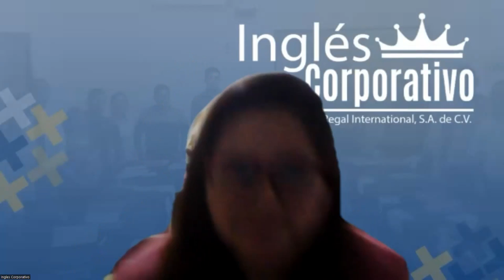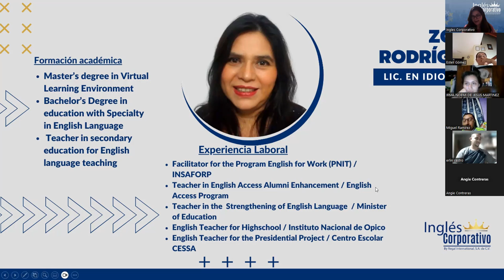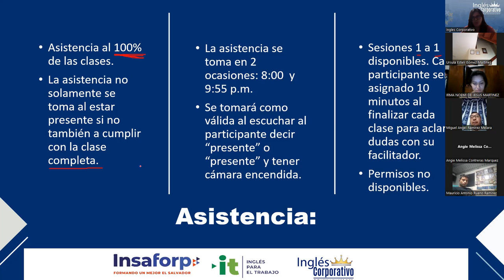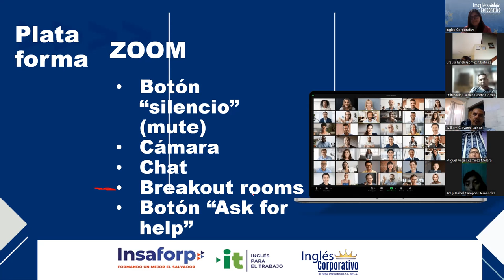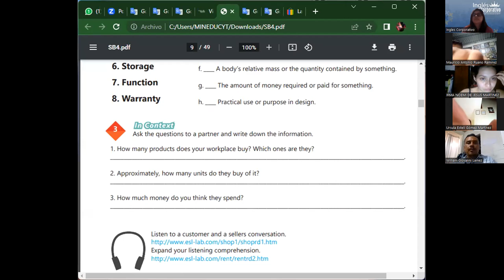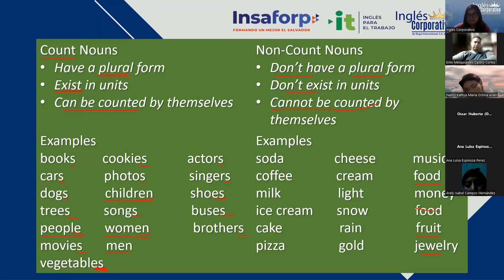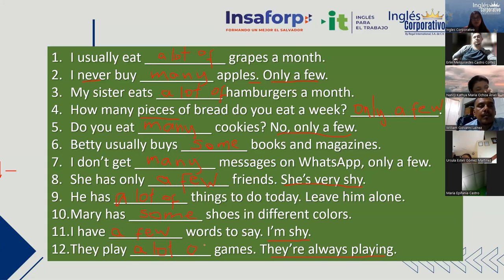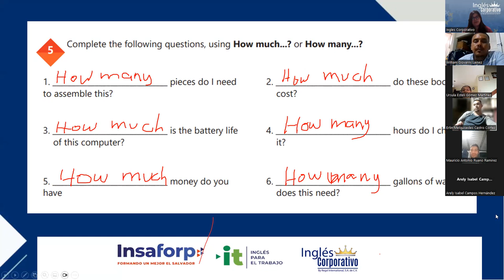Sesion 1 - 29/5/2023 - 29750-8048-0083/2023 - Rodriguez - How to use count and non-count nouns